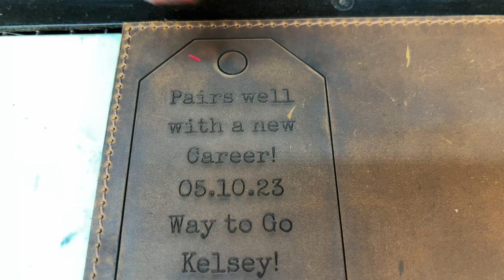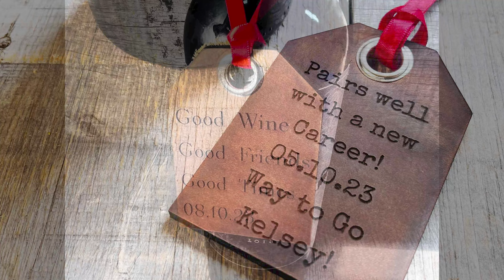Wine Bottle Tags Premium Leather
Custom Leather Engraved Wine Tags, the perfect blend of elegance and personalization for wine enthusiasts and connoisseurs. Crafted from premium quality leather, each tag is meticulously engraved with precision and attention to detail. With these custom wine tags, you can elevate any occasion by adding a touch of sophistication to your wine bottles.

Whether it's a special celebration, a thoughtful gift, or simply organizing your wine collection, our tags provide a distinctive way to identify and display your favorite bottles.

The engraving options are endless. Choose from a range of fonts, styles, and designs to create a truly unique and personalized wine tag. Engrave names, dates, special messages, or even monograms to make your tags truly one-of-a-kind.

TAG DETAILS
  • Made from Premium Leather
• Laser Engraved for Premium Precision and Quality
• All Engraving (as long as it fits) is included for free
• Not Printed - no fading, cracking or peeling - ever
• 3.5 x 2.5 Inches
• Stainless Steel Grommet for durability